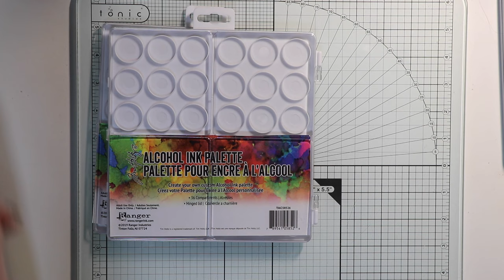Distress Reinker Palette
Hallo!
In diesem Video zeige ich euch meine neue Distress Reinker Palette. Diese wird in den kommenden Videos öfter auftauchen, da ich aktuell am liebsten mit diesem Medium koloriere.

Verwendete Materialien:
Alcohol Ink Palette x2 der Firma Ranger, Distress Reinker (Ranger), Kreisstanzer 1 Zoll + 1 1/4 Zoll, Aquarellpappierreste (Gerstaecker Nr.3), Wassertankpinsel, Schere, Liste der Distress Kissen